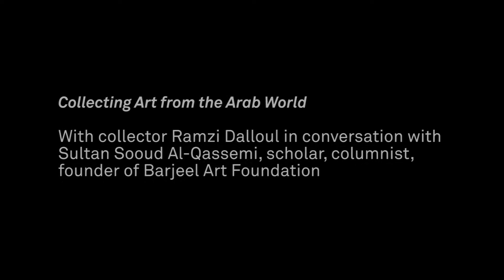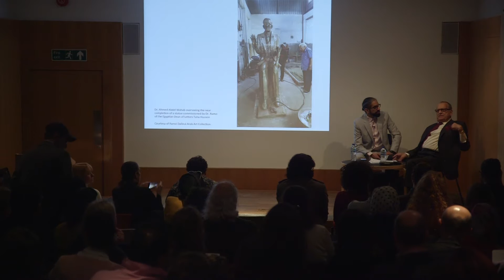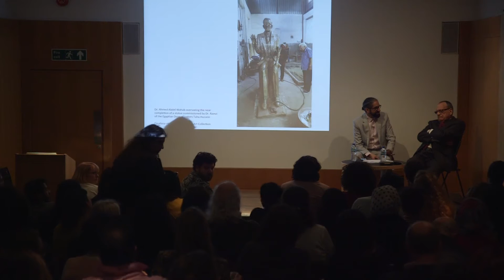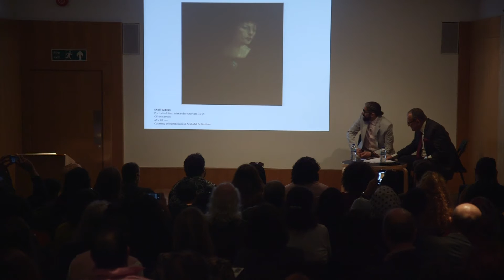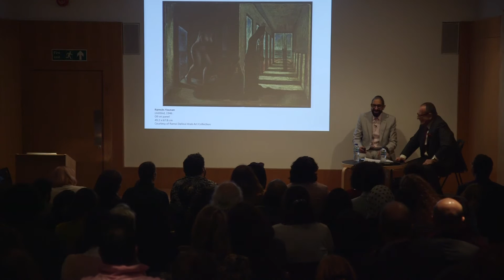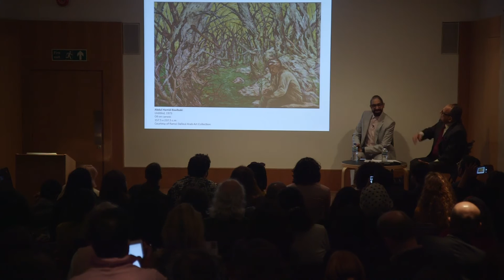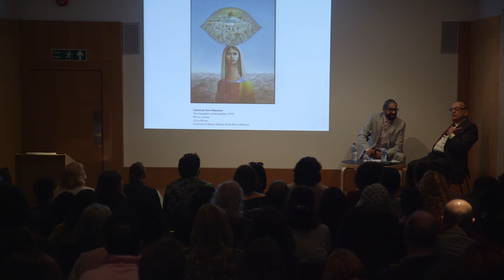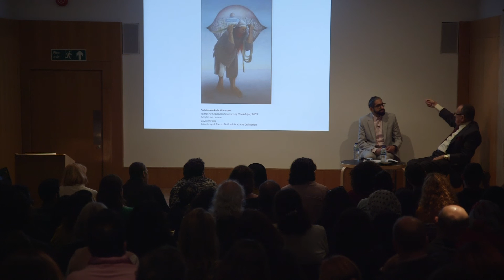Collector Ramzi Dalloul in conversation with Sultan Sooud Al-Qassemi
'Collecting Art from the Arab world', with collector Ramzi Dalloul in conversation with Sultan Sooud Al-Qassemi, scholar, columnist, founder of Barjeel Art Foundation.

Tracing An Imperfect Chronology, a conference coinciding with the exhibition 'Imperfect Chronology – Mapping the Contemporary II', the culmination of a four part project drawn from the Barjeel Art Foundation Collection and displayed at the Whitechapel Gallery over the past year.

Convened by Barjeel Art Foundation founder Sultan Al Qassemi and Imperfect Chronology curator Omar Kholeif, speakers include collector Ramzi Dalloul, curator Reem Fadda, Hannah Feldman, Professor Northwestern University, Dina Ramadan, Assistant Professor at Bard College, and writer Kaelen Wilson-Goldie.